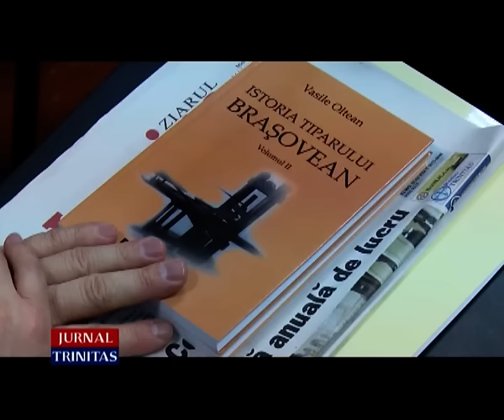Adunarea Națională Bisericească în ședință de lucru